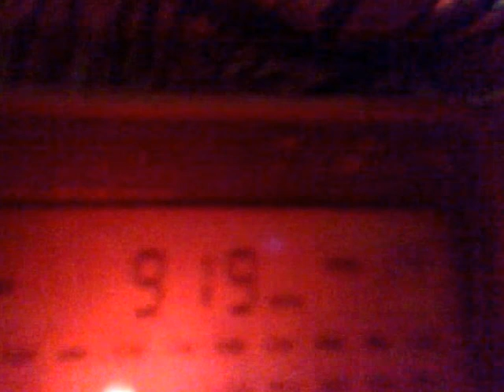1610202134809 MW 918 kHz - unid singing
16:58 UTC.
Received in Moscow region 16.10.21 on Degen 1103, Olusha-10 antenna.